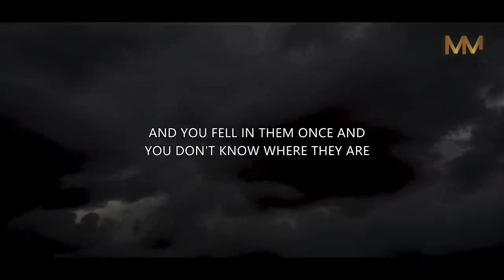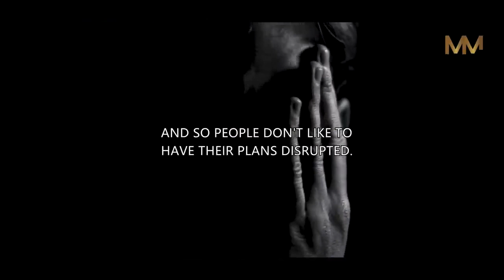How To Beat Fear And Anxiety Jordan Peterson's Best Life Advice